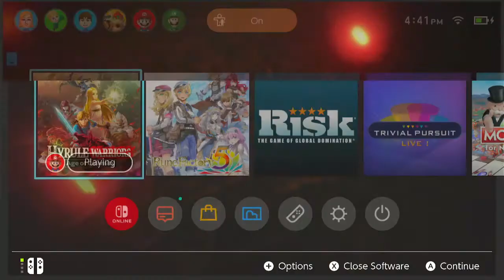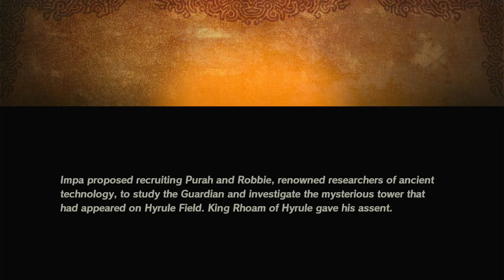Age of Calamity Episode 1: The Battle of Hyrule Field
In this video we will be playing the prequel to Breath of the Wild